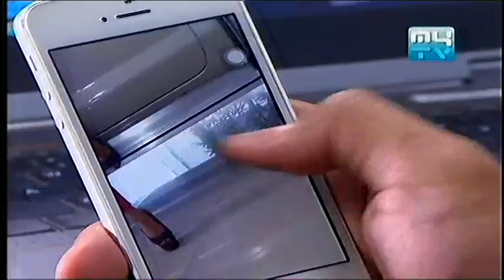Khmer comedy កូនប្រសារអ្នកទីក្រុង MYTV on 23 Sep 2013 Part 11 A